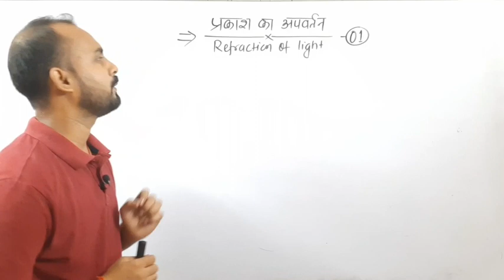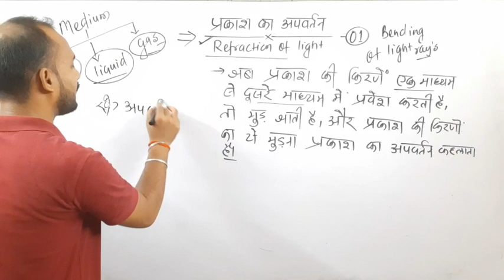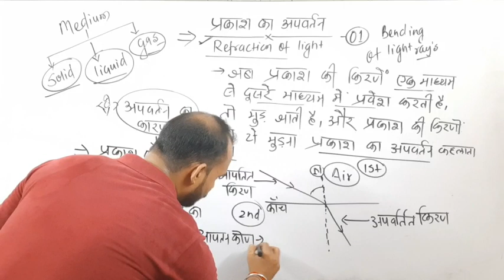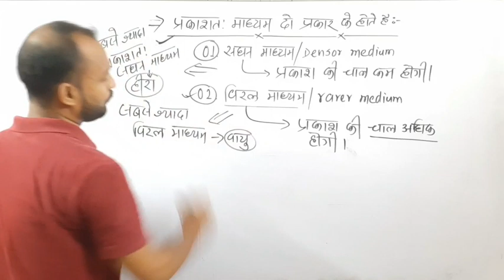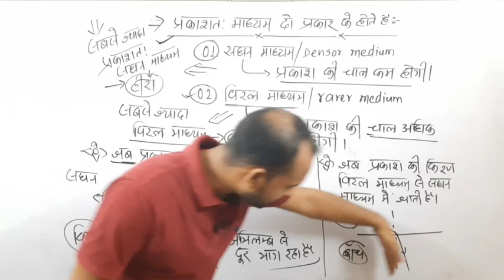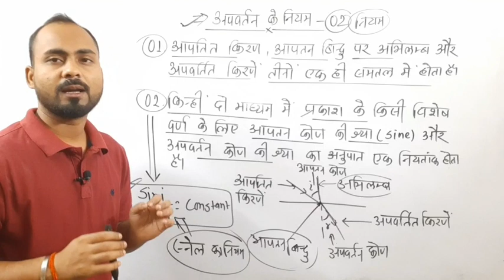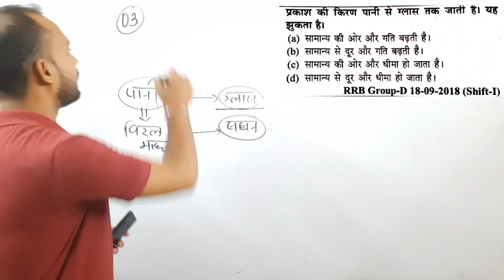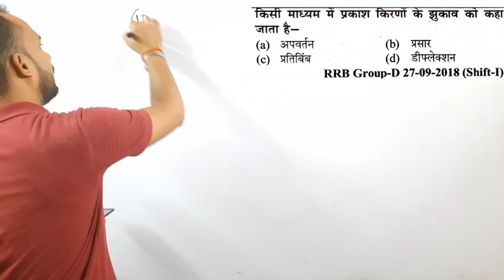General science||RRB Group d spl|Refraction & laws of refraction (physics)light-Explain